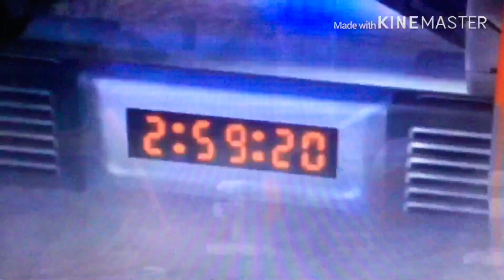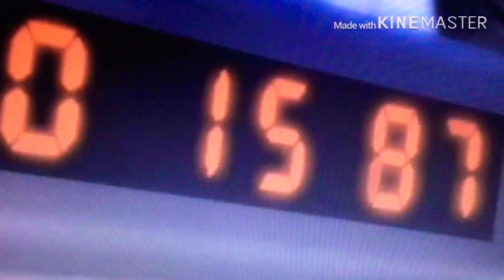The Subspace Emissary - Part 4 (Fandub)